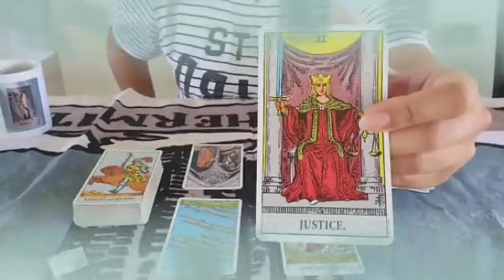برج الجوزاء من 10 إلى 17 فبراير 2024 // مفاجئه لا تخطر على البال😲و نهايه شهر غير متوقعه يا جوزاء🤫